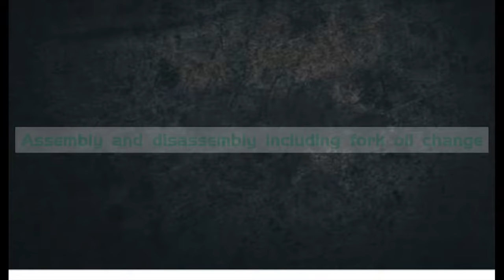Suzuki max100 front disc brake installation | pulsar 150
How to convert a non disc brake motorcycle in to disc brake one.
In this video i used pulsar 150 front disc which is fitted to suzuki max100
Hope you enjoy the video! For those of you that wanted to have only the gist here are the time stamps :
Things needed to fit front disc brake
0:30
0:50
1:00
Assembly and disassembly
1:25
1:50
2:00
2:30
3:00
4:00
5:00
Fork oil change
7:20
8:00
11:00

 🎧 The music i Used https:

Dear Mr/Ms

Thank you very much for your value time to
videos on SELF REPAIR Channel, and we
will try all our best to find more idea as try to Create
more videos to make your assist and more facilities.
If you have any idea or more convenience to support
us please don't hesitate to contact with us all time.

Best Regards
Self repair.